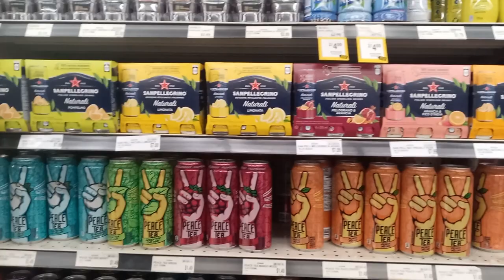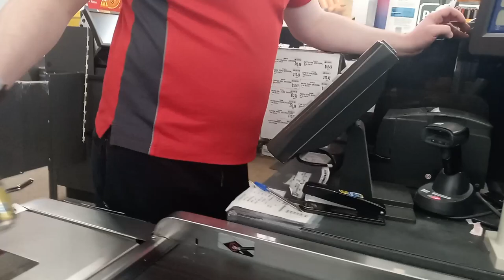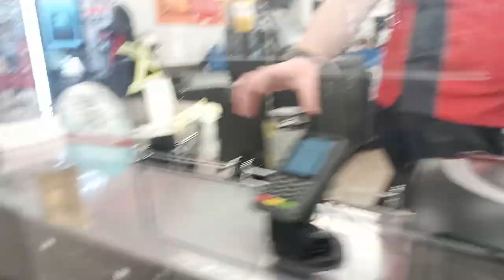gimli Manitoba Canada